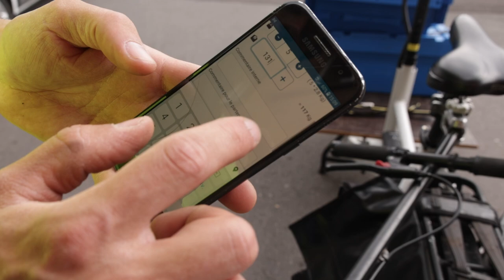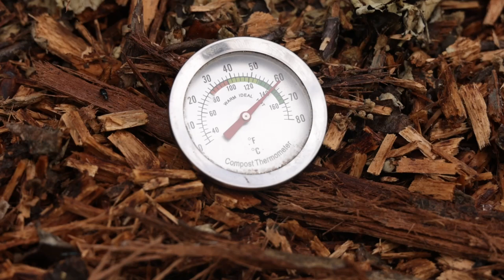Le compost : le nouvel or noir du territoire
[ REPORTAGE ] 🎥 🍃 𝗟𝗲 𝗰𝗼𝗺𝗽𝗼𝘀𝘁 : 𝗹𝗲 𝗻𝗼𝘂𝘃𝗲𝗹 𝗼𝗿 𝗻𝗼𝗶𝗿 𝗱𝘂 𝘁𝗲𝗿𝗿𝗶𝘁𝗼𝗶𝗿𝗲

Depuis 2 ans, l'association Re-cycle sillonne les routes de l'agglo Lens-Liévin pour fabriquer le nouvel or noir du territoire : le compost.
Ce jour-là, Nicolas a parcouru 35 km sur son vélo-cargo et a recolté 400 kg de matière organique 🥦🥕🍎.